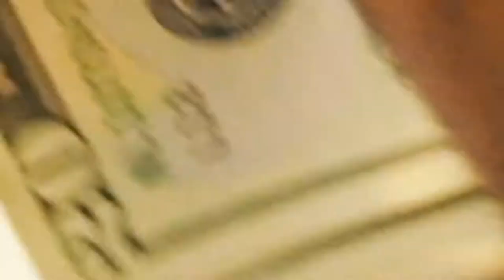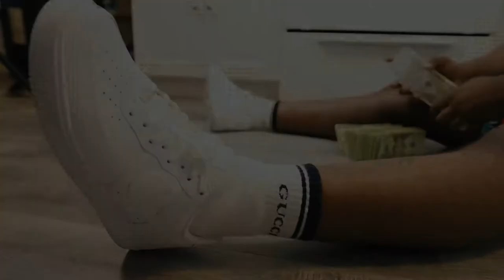Jay Rucci - Christopher Columbus (Official Video) Shot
The official video of “Christopher Columbus” by Jay Rucci